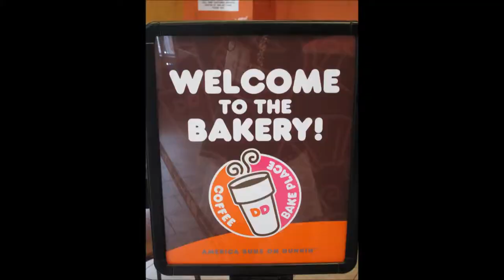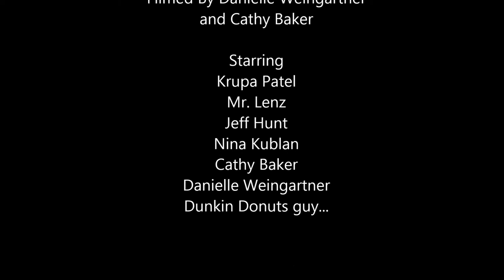2013 Coffee shops documentary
2013 coffee shops documentary